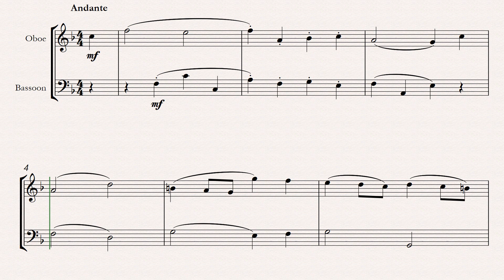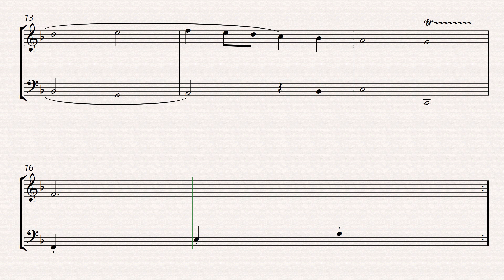bwv anh 131 gavotte in f oboe and bassoon sheet music